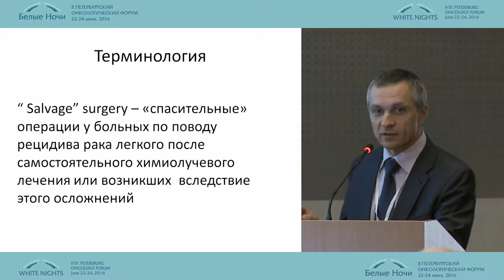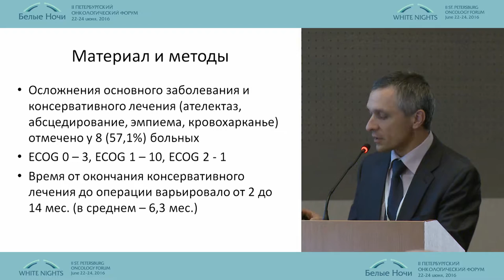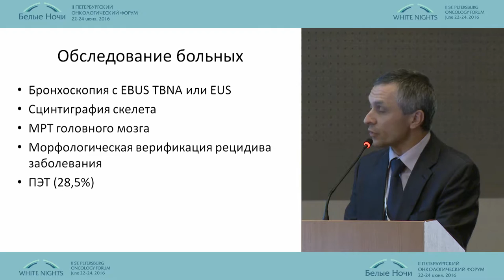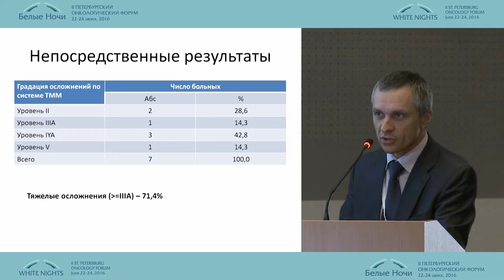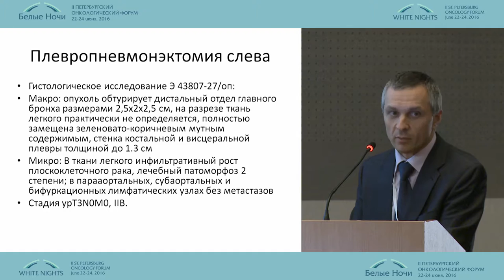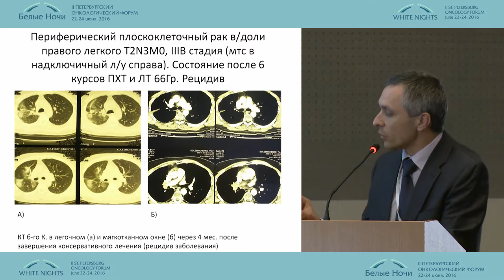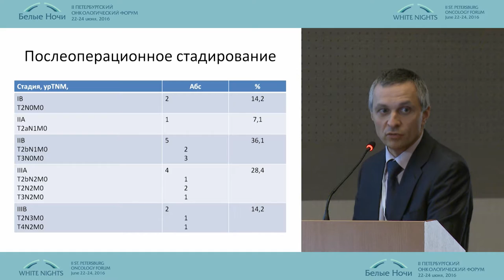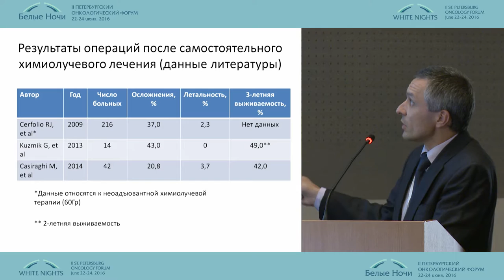Операции у больных НМРЛ после самостоятельного химио-лучевого лечения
Олег Валентинович Пикин/Москва
Современное состояние хирургического и комбинированного лечения в торакальной онкологии